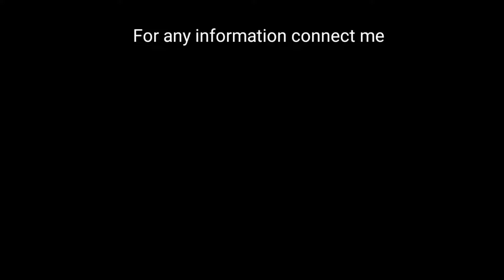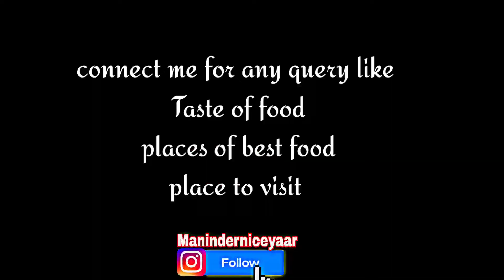Hungry hub Kurukshetra sec17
hungry hub kurukshetra sec 17

give me your feedback also